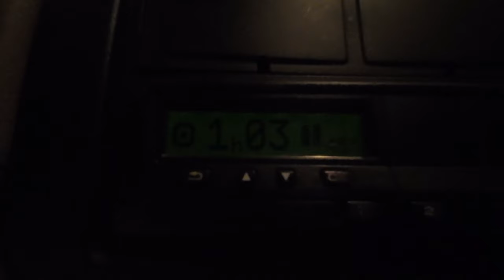Karesuvannontien varrelta keikka.